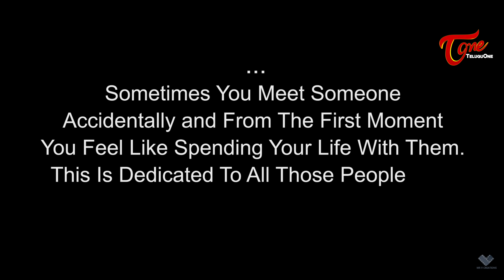72 Hours LOVE | Latest Telugu Short Film 2020 | by Siva Mandla | TeluguOne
72 Hours Love Latest Telugu Short Film. Written and directed by Siva Mandla.

Banner : Master Vedansh (MR V) Creations
Casting : Kalyan, Roshita
D.O.P : Srikanth Gangineni
Editor : Michael D'selva
Title Animation : Avinash
Post Production : Laxvil
Make Up : Bharath, Shivaji
GFX : Mounica Pasupuleti, Shivaji
Camera Department : Rajesh Polemoni, Ashok Koyyalamudi
Direction Department : Ajay Kumar T, Pramod N
Art : Suresh
Production Controller : M V Rao
Producer : Mangamma M
Story - Screenplay - Dialogues & Direction : Siva Mandla